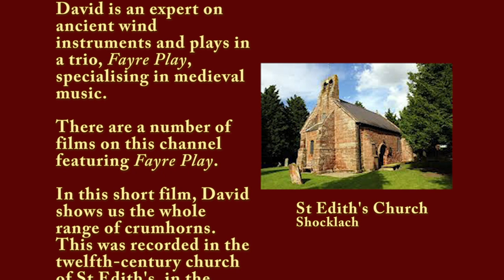Four Crumhorns for the Price of One!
A Festival Films production. Orchestra dell'Arte clarinettist David Armitage keeps himself company in a 4-part Ronde by  Tielman Susato. David usually performs this type of music with two 'medieval' colleagues known collectively as Fayre Play. This recording and others was made in the 12th-century church of St Faith's in the Cheshire village of Shocklach.